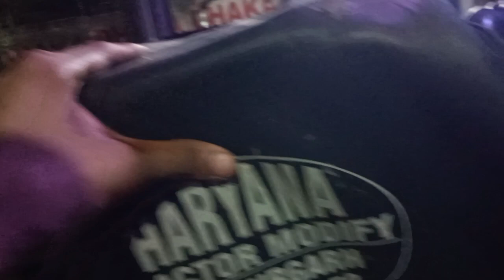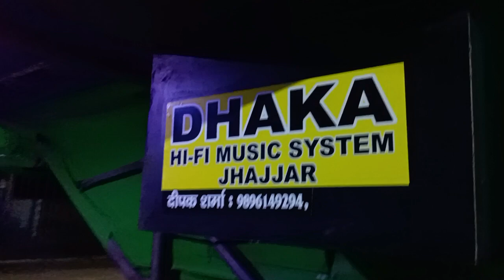u tipe top 12" peti or lighting Preet tractor 🚜 Dhaka music Jhajjar,9896149294